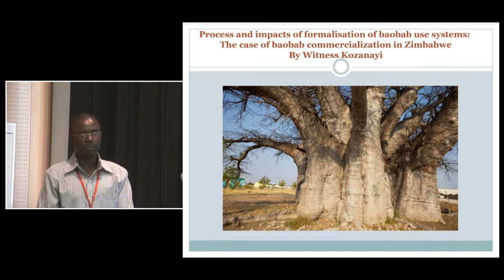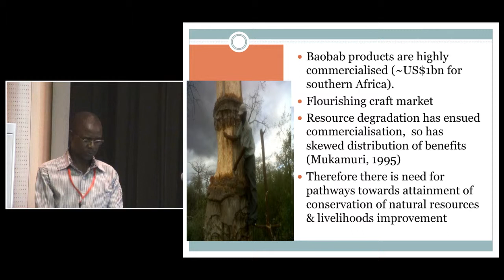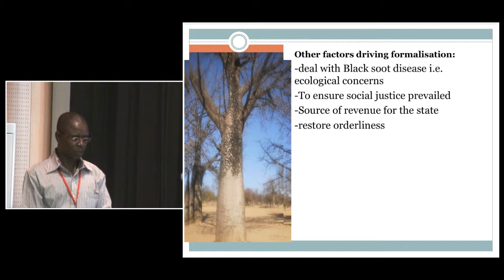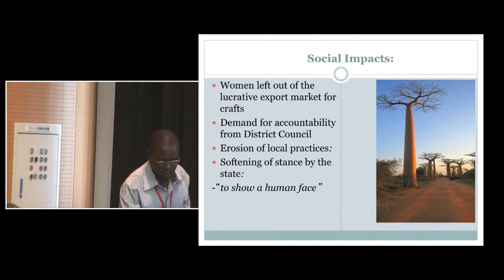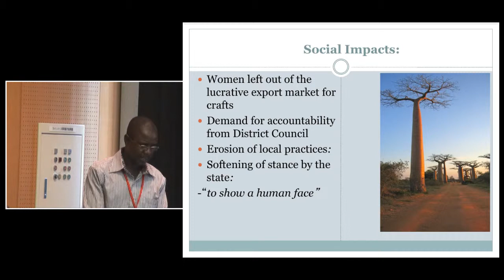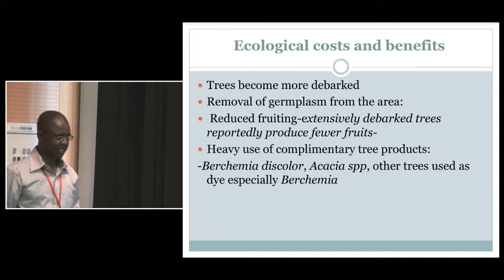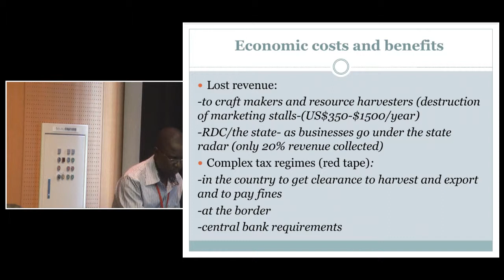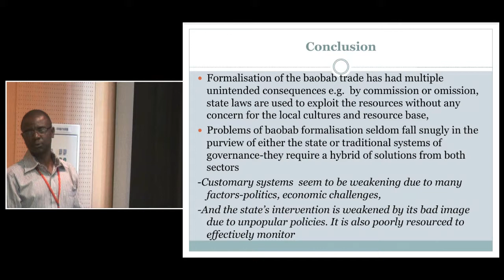Witness Kozanayi - IASC 2013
Presentation by Witness Kozanayi on "Process and impacts of formalisation of baobab use systems: The case of baobab commercialization in Zimbabwe".

This presentation was part of IASC 2013 conference in Japan.